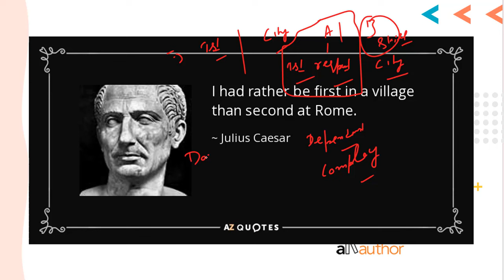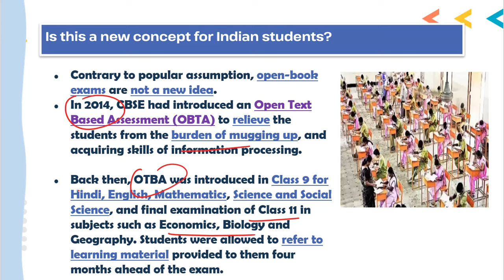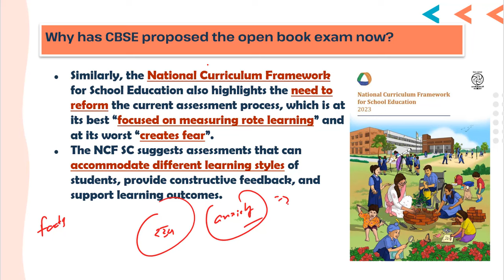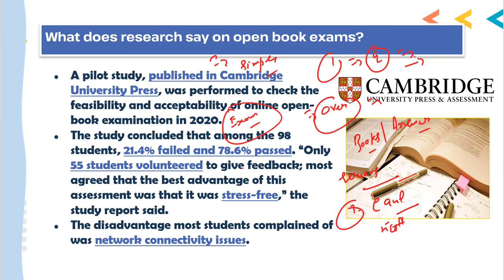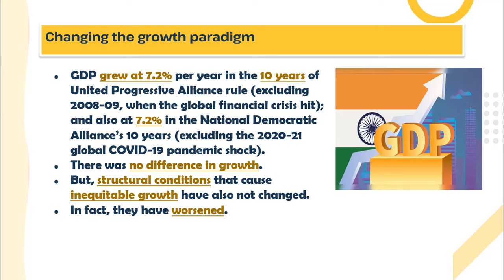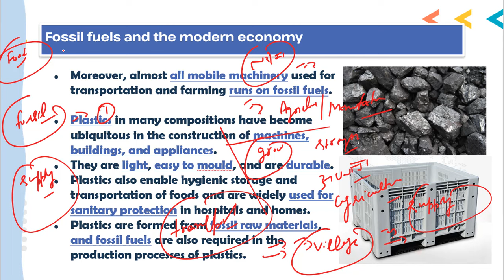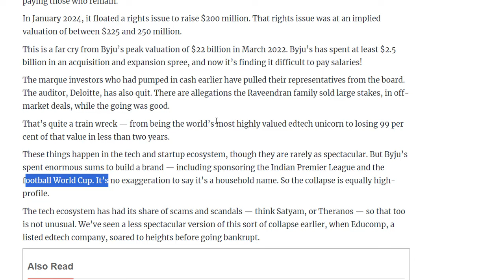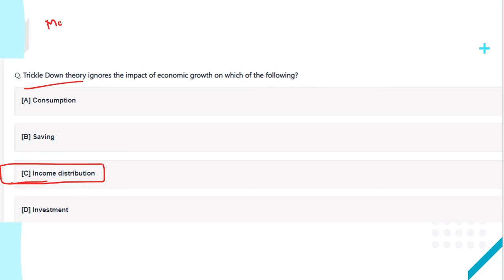24 February 2024 | Editorial Discussion | Open Book Exams, Corporate Governance, Fossil Fuels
24 February 2024 | Editorial Discussion | Open Book Exams, Corporate Governance, Fossil Fuels
00:00 - Introduction
02:45 - Open Book Exam (GS-2)
14:20 - Growth Paradigm (GS-3)
22:07 - Corporate Governance (GS-2)